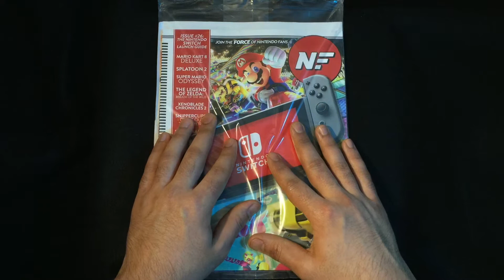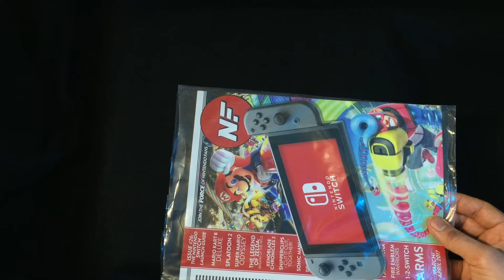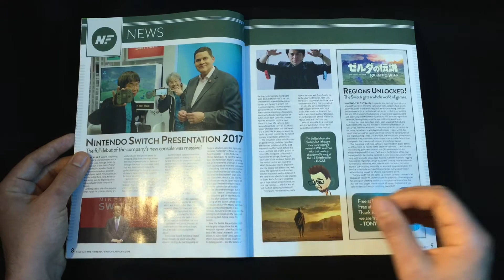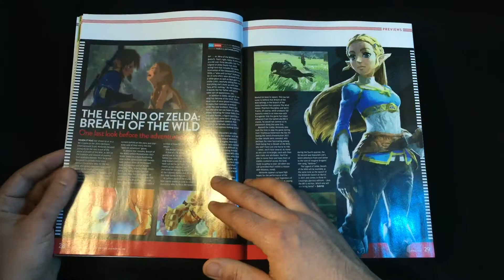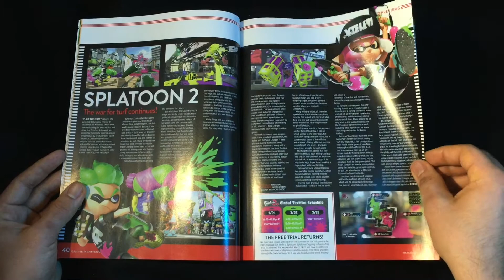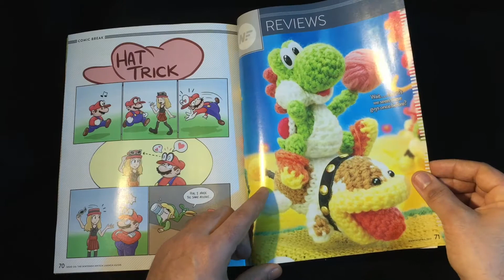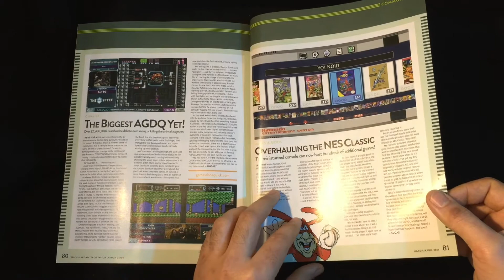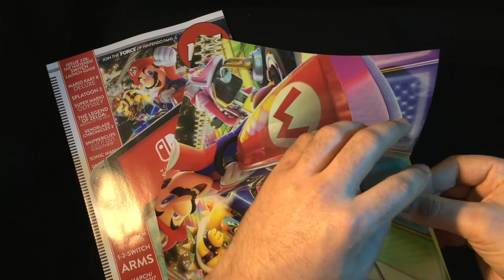Nintendo Force Magazine #26 ASMR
ASMR whispered flip through of the new issue of NF.